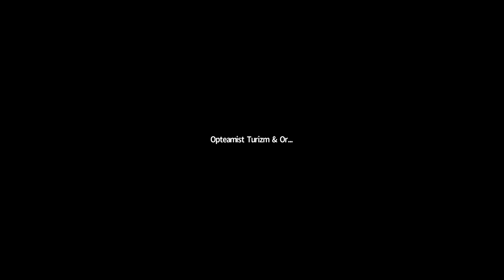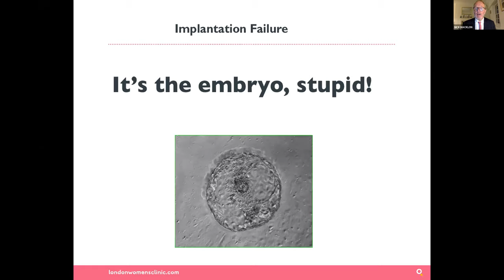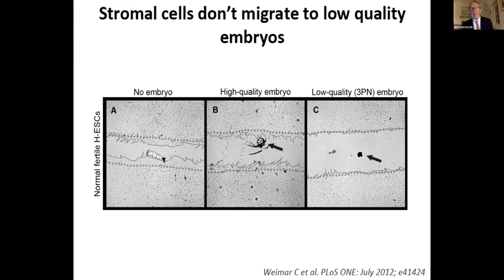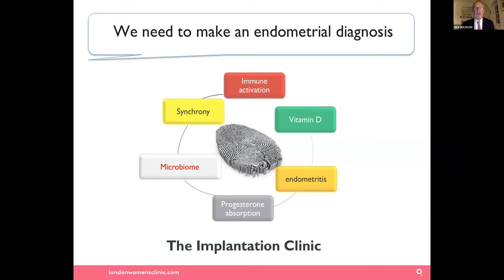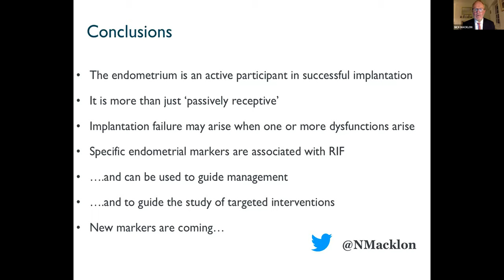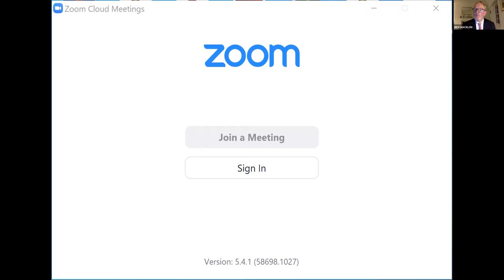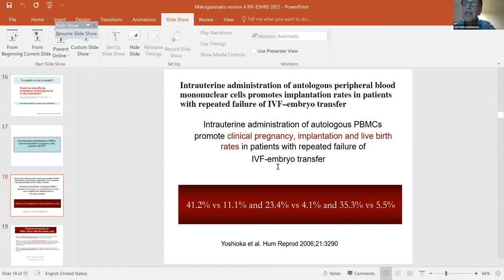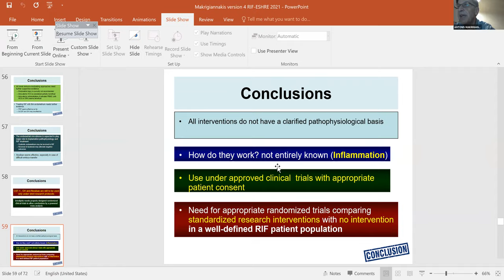Endometriyal reseptivite ve implantasyon başarısızlığı - ÜTCD Webinar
Endometriyal reseptivite ve implantasyon başarısızlığı

Endometriyal reseptivite ve implantasyon başarısızlığı Endometriumun manipülasyonu: tekrarlayan implantasyon başarısızlığı yeni araştırma yöntemleri ile tedavi edilebilir mi?

CURRENT SITUTAION IN REPEATED IMPLANTATION FAILURE

Üreme Tıbbı ve Cerrahisi Derneği – Webinar
7 October 2021  Thursday
09:00 P.M. (Turkey Time)

Moderator
Prof. Ege Nazan Tavmergen Göker, MD

Invited Speaker
PROF. Nick MACKLON, MD
Endometrial receptivity and implantation failure

Invited Speaker
PROF. Antonis MAKRIGIANNAKIS, MD
Manipulating the endometrium: Can recurrent implantation failure be managed by the use of novel research therapies.

Webinar ID: 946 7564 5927
Webinar Password: 123456